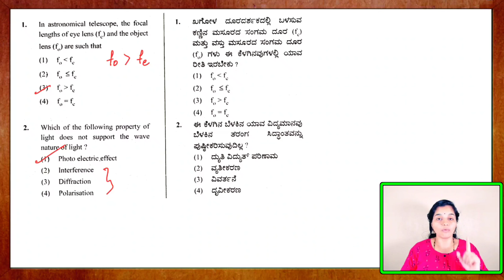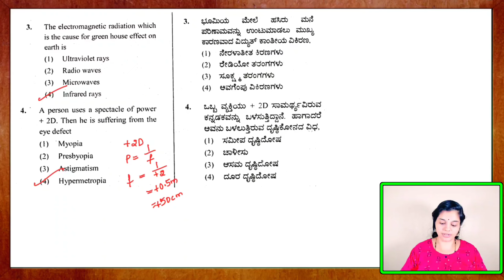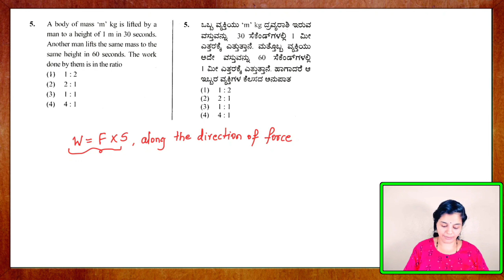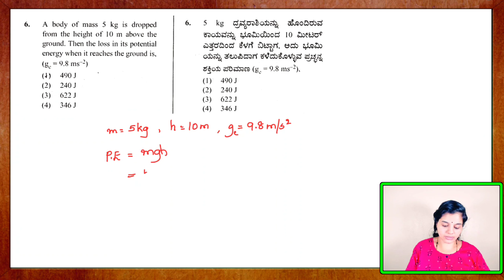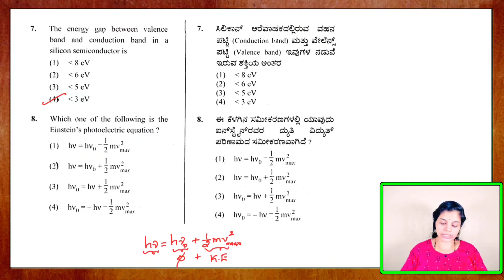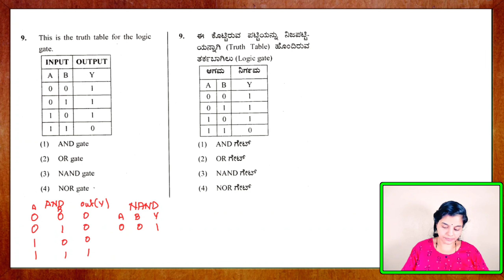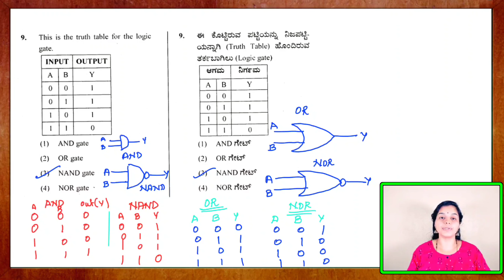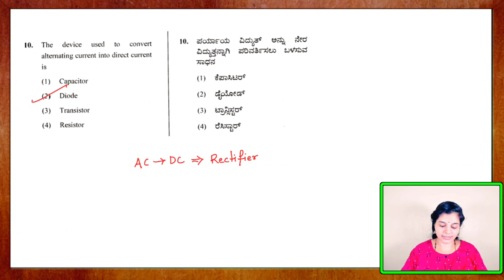HSTR 2024 Preparation | Paper 2 | Physics and Mathematics | Solution to HSTR 2015 Question paper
HSTR 2024 Preparation | Paper 2 |  Physics and Mathematics | Solution to HSTR 2015 Question paper | HSTR ಪರೀಕ್ಷಾ ತಾಯಾರಿ | HSTR ಪತ್ರಿಕೆ 2 ಭೌತಶಾಸ್ತ್ರ ಮತ್ತು ಗಣಿತ 2015ರ ಉತ್ತರಗಳು
CHANNEL DESCRIPTION :
ViVid Chemie is a education platform dedicated for the aspirants of different competitive exams like NET, SET, GATE and teachers recruitment exams like CTET, KAR-TET, GPSTR, HSTR, etc.

Vicheth Kumar
Mangalore (India)